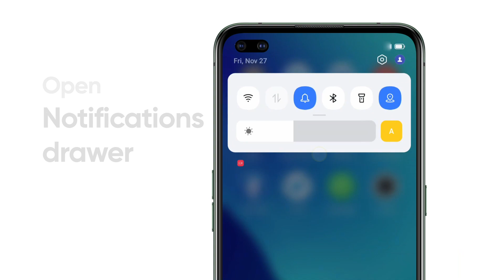realme UI 2.0 | How To Customize Your Notifications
realme Ui 2.0 is definitely all about providing seamless fun for the Gen Z! Did you know you can customize setting toggles in just a few clicks? Watch this short video to learn more! Explore your realme smartphones now!